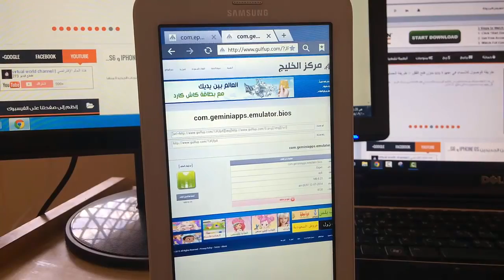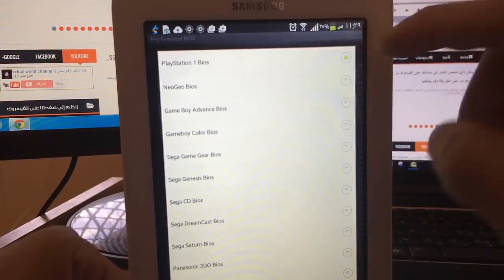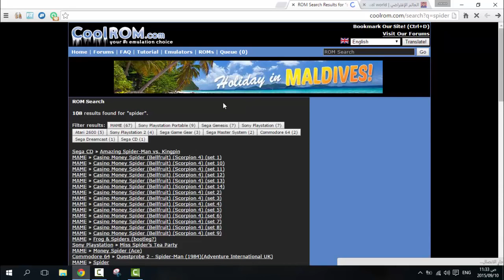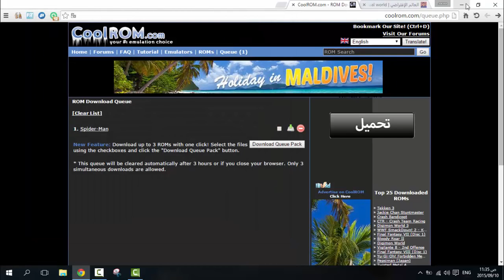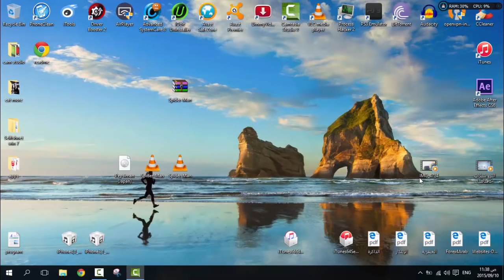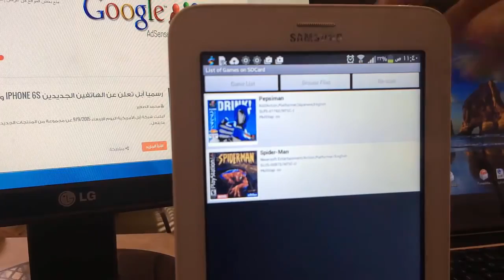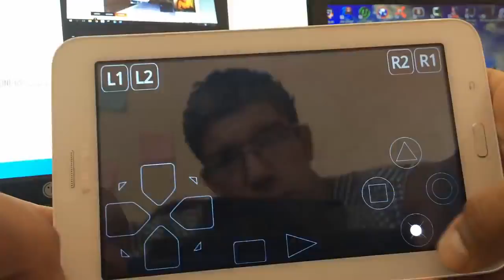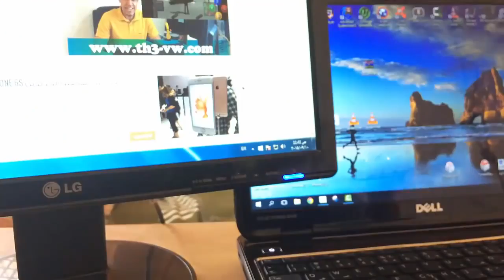الحلقة 270 طريقة تنزيل وتشغيل ألعاب البلستيشن 1 على هواتف الأندرويد